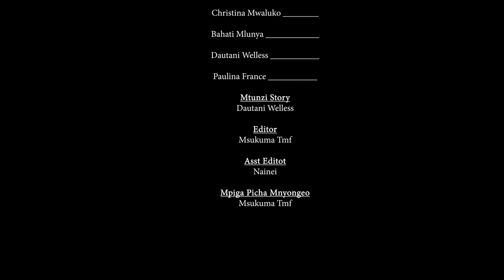GOST BOOK || Ep 02 || Ni Hadithi ya kichawi na Uchawi